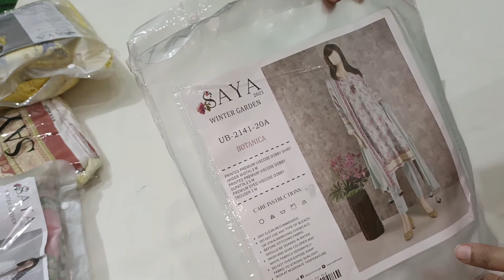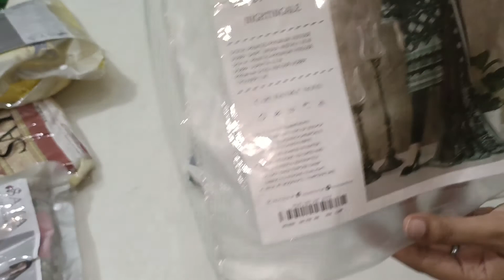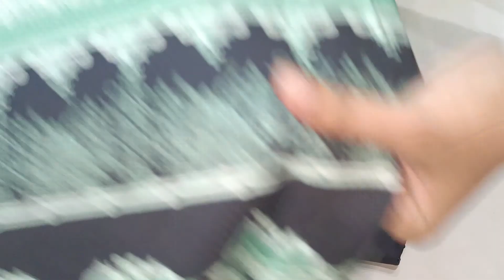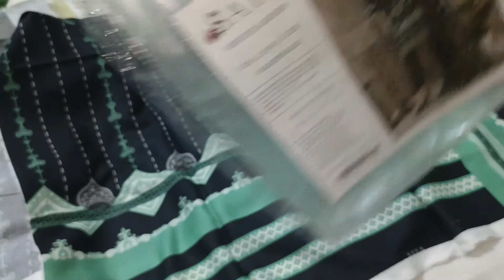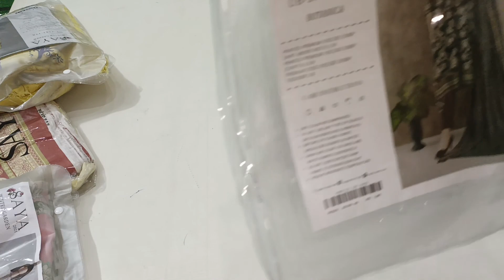Saya Viscoss Dobby Winter Collection